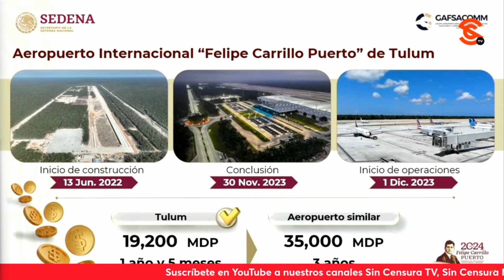AMLO DESTACA INVERSIÓN DE CERCA DE 200 MIL MDP EN QUINTANA ROO DURANTE SU GOBIERNO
Eduardo Esquivel Ancona le planteó a López Obrador que Hoteleros de Cancún piden fondos por 400 millones de pesos para mantenimiento de las playas ante fenómenos meteorológicos o por presencia del sargazo. El presidente dijo que el gobierno está ayudando bastante a Quintana Roo, que se le devuelve lo mucho que le ha dado al país. Destacó que se están haciendo muchas inversiones y que en su gobierno se ha invertido en esa entidad alrededor de 200 mil millones de pesos